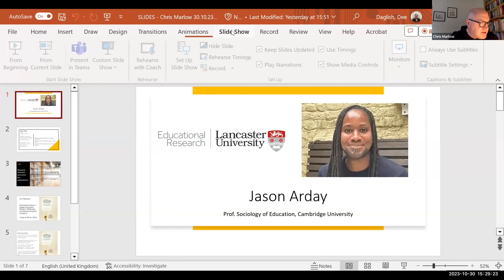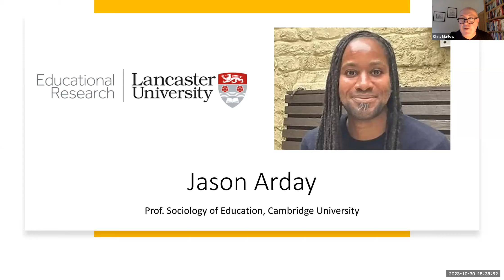A talk on Jason Arday by Chris Marlow